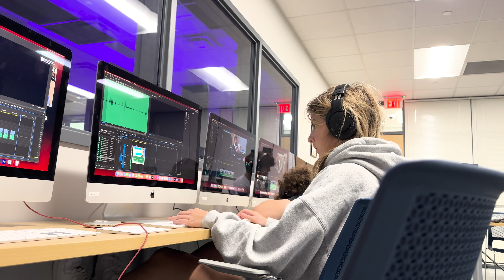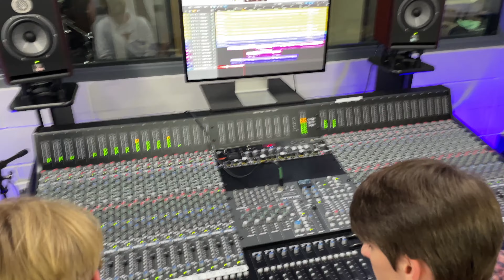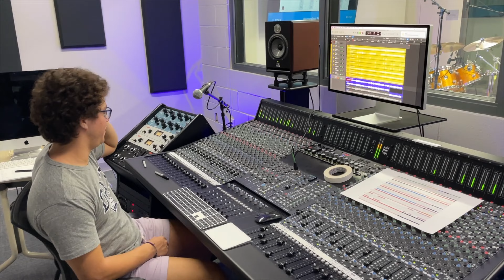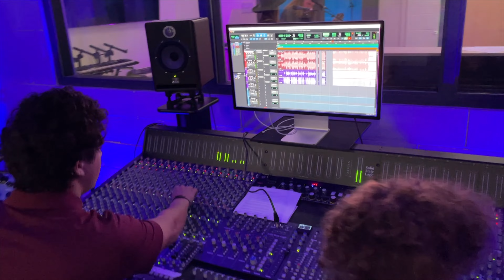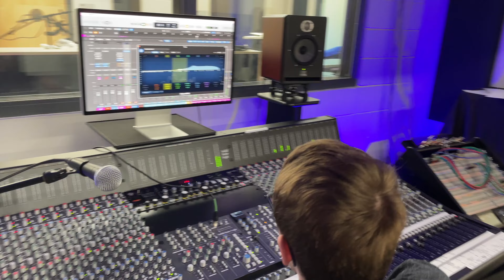HALO Film & Music Video